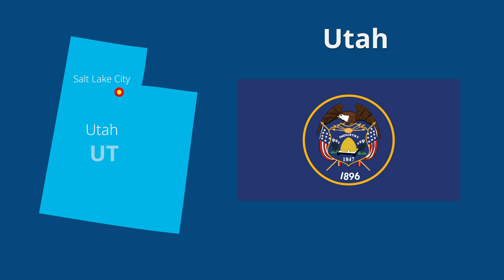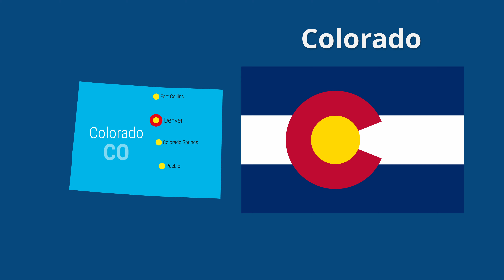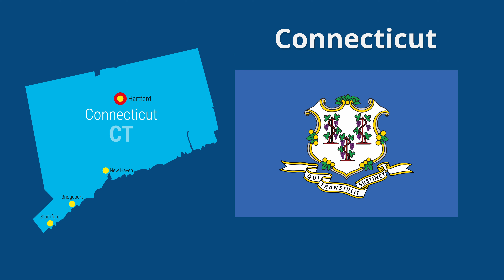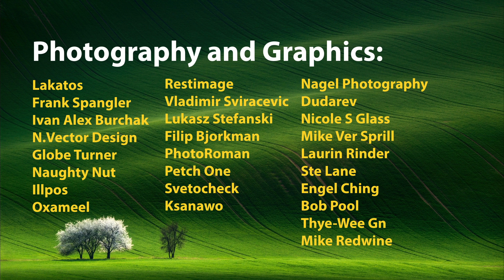Study English Vocabulary - Learn the US States in Clear English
Learn the English pronunciation of the US States with teacher Frank.

Study English with Frank

Study English Vocabulary

Study English.
Learn English